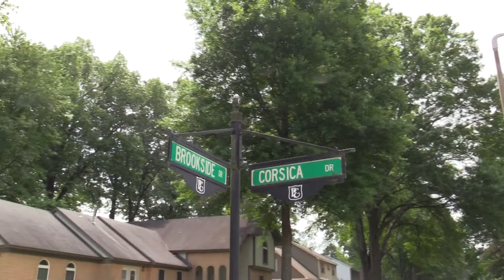IR 8 Crime Scene videos 00027